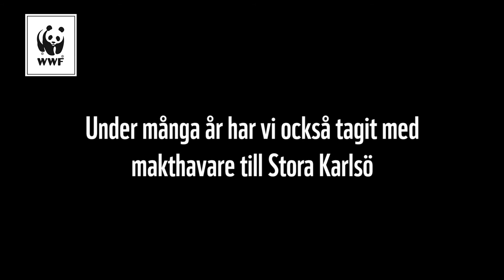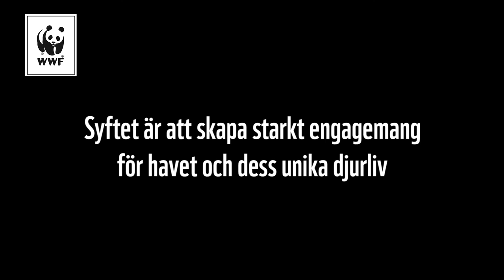Ringmärkning av sillgrisslor på Stora Karlsö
Häng med på ringmärkning av sillgrisslor på Stora Karlsö. Fanny Jönsson från WWF Sweden Youth tar oss med på ett fantastiskt äventyr.
WWF har stöttat forskning på sillgrisslor sedan 1997.